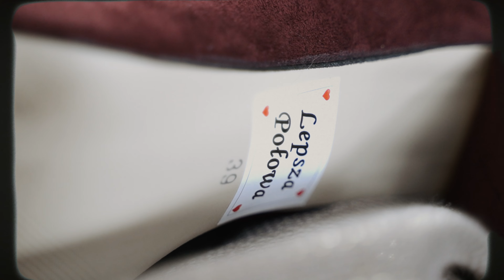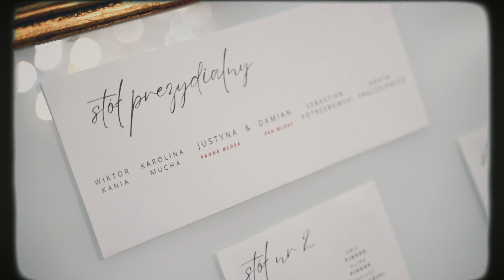Justyna & Damian - Teledysk ślubny | 09.09.2023